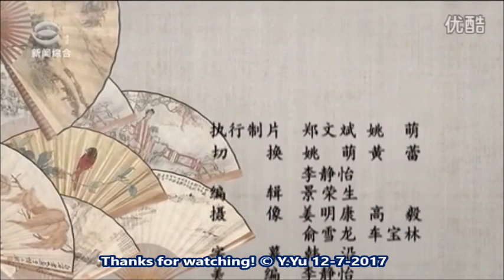苏州评弹 长篇弹词: 弦索春秋 (2016年群星版 全30回-18) 闯上海 钱国华 陈琰 (Suzhou Pingtan)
Chinese Suzhou Pingtan Collection - Opera and Story-Telling art form popular in the Suzhou-Shanghai region of China. 陈琰 (1972- , 原名陈薇华)，江苏无锡人，1990年毕业于苏州评弹学校，师从朱传鸣和江文兰，苏州市吴中区评弹团国家一级演员，和钱国华(1968- )长期夫妻拼挡弹唱。钱国华浙江湖州人，苏州吴中区评弹团副团长，拜著名演员朱传鸣为师学习《杨乃武》，並得评弹表演艺术家张振华指点学习长篇弹词《神弹子》。